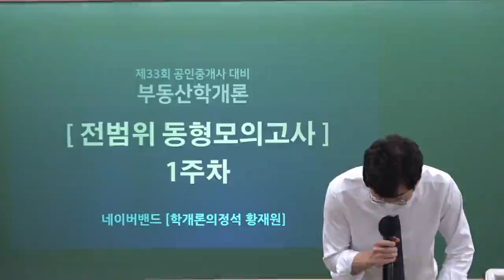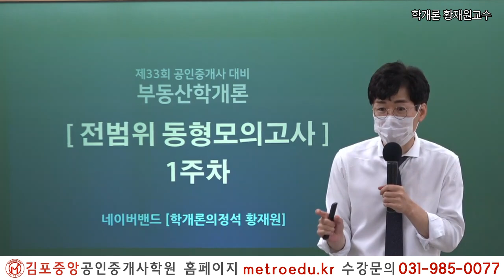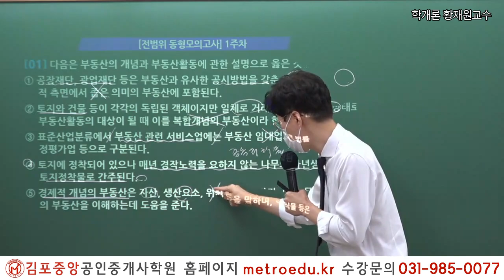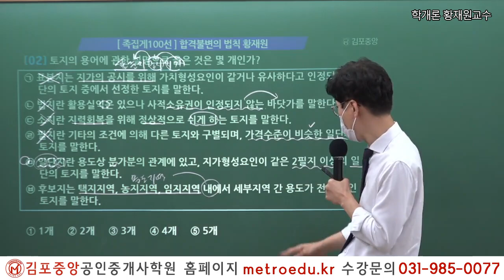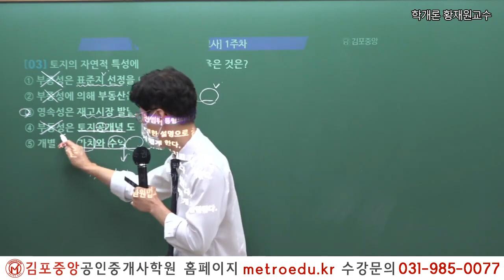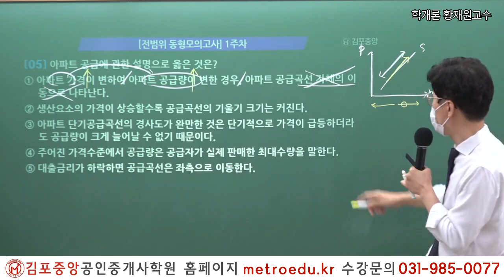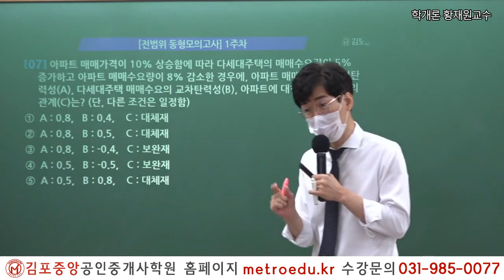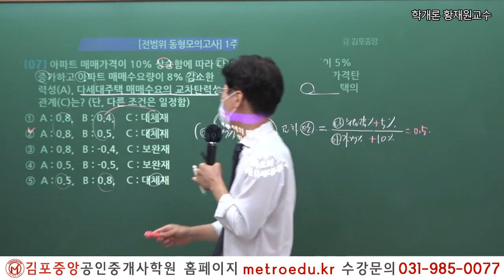[공인중개사학원 김포중앙] 제33회대비 학개론 황재원교수님의 전범위 모의고사 문제풀이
full버전은 김포중앙 홈페이지에서 시청 가능합니다!
9~10월 100선&전범위 모의고사 패키지 확인하기

*본 강의 촬영일은 2022년 9월 29일 입니다.